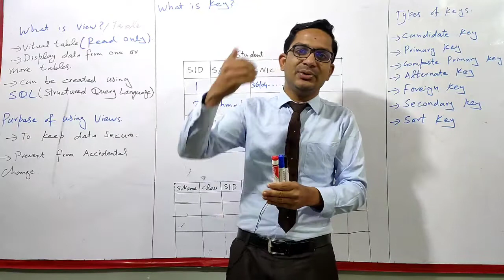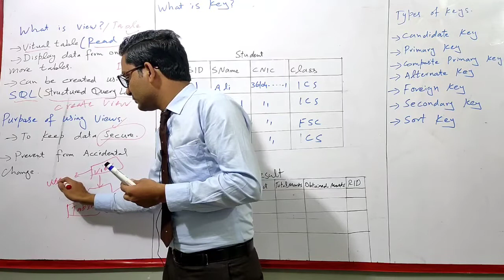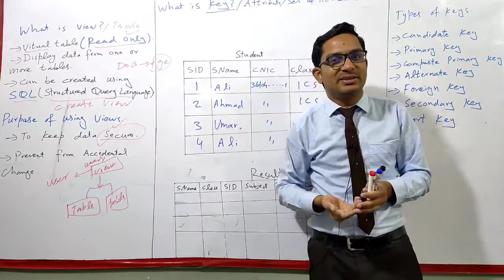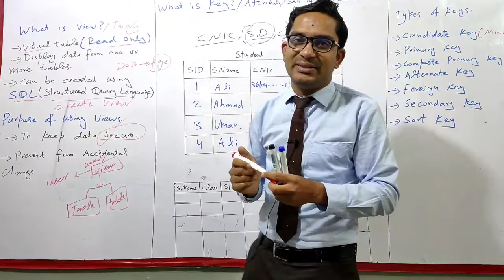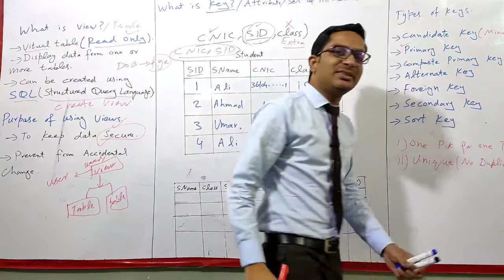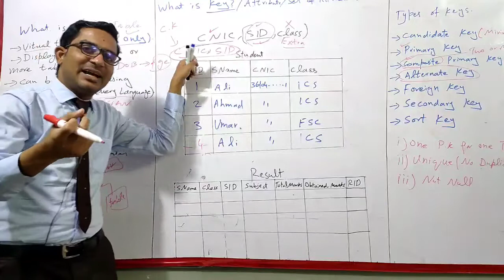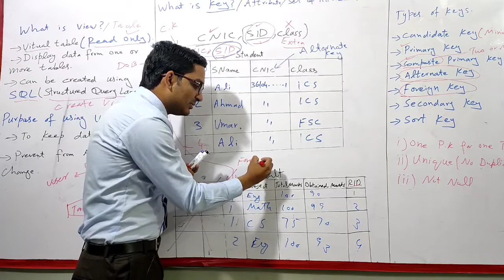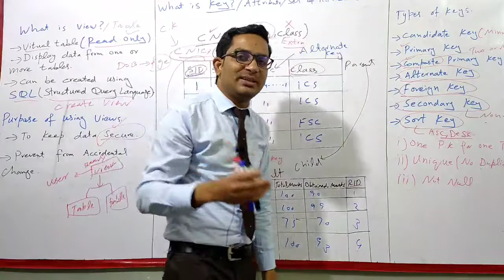Second Year Computer Lecture 14